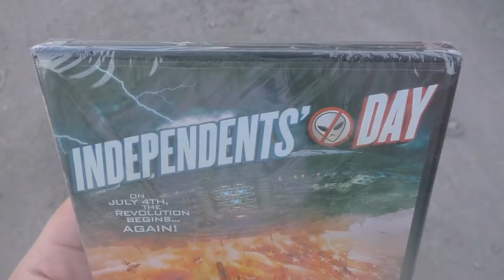Welcome to [bass]-The Black Knight's YouTube Channel!!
So I finally put together a proper welcome video for the channel. And yes, it is the 1000th video on the channel, so it took me a little while.

Still, better late than never, and I think it captures pretty well the sort of experience you'll have here.

It also lets you know that I have two other channels, which you can find here:

Interesting little note: in the video you'll see I list my personal channel and say that I swore I set it up as Vince instead of Vincent. The description has the full name, but the link has the shorter Vince. Interesting. Might change the description at some point if it makes it more accessible. Either way you can find it at that link.

Thanks so much, everyone! I'll do my best to keep it interesting for the next thousand videos or so. :)